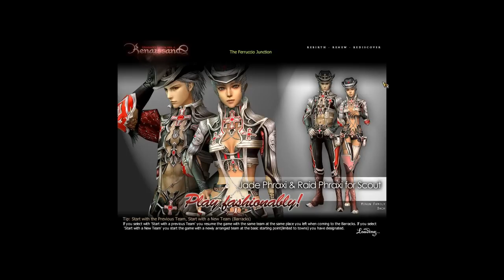Game Review : Granado Espada Part 5a - Training and Leveling Up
~3radGamin9 going about the 2007 Game of the Year MMORPG "Granado Espada" and takes a look at the methods on how your characters can be trained. Part 1.